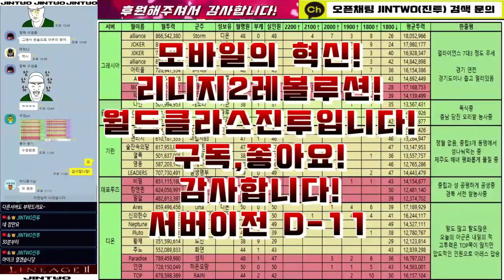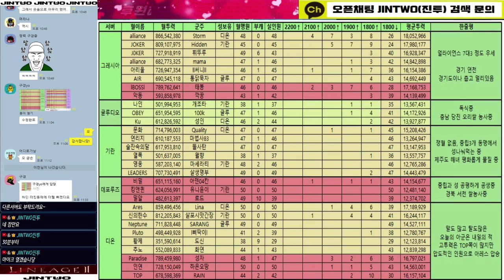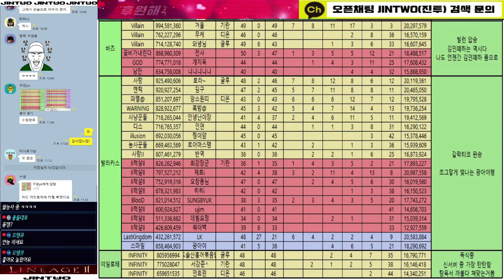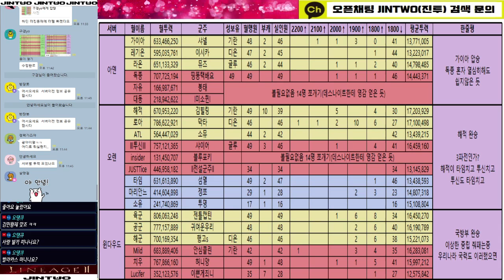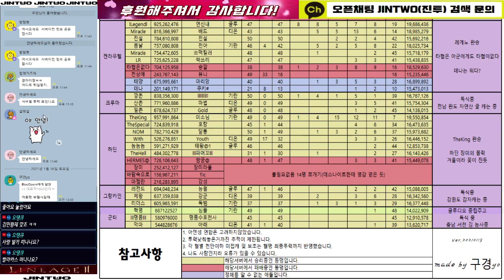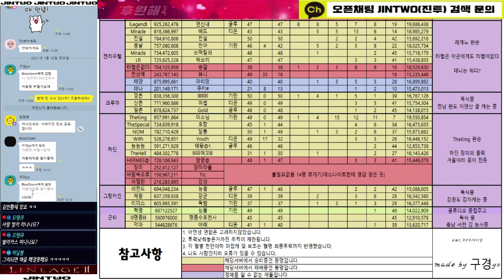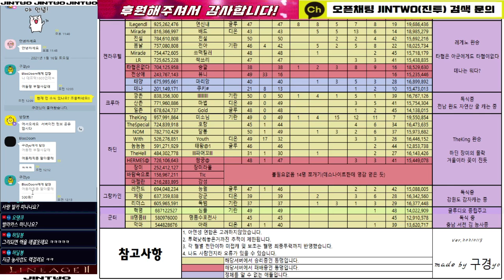서버이전 D-11!! 일차적인 정리표가 나왔습니다! 서버이전 하기전에 서버에 어떤 혈이 있는지 함께 알아 봅시다~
안녕하세요!!
모바일의 혁신! 리니지2레볼루션!
월드클라스진투입니다!!
오늘은 서버이전 하기전에 각서버의
혈맹 및 투력을 알아 보도록 하겠습니다!!